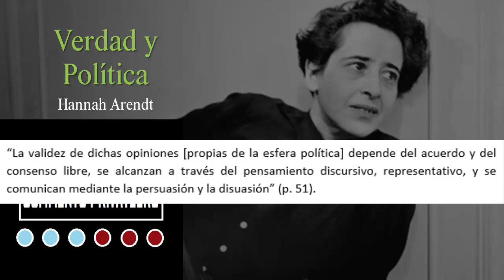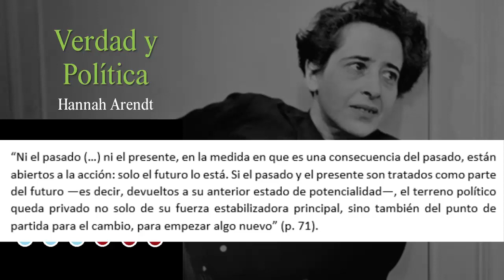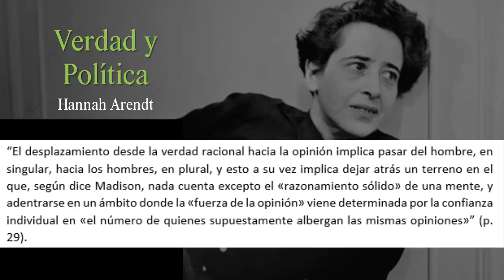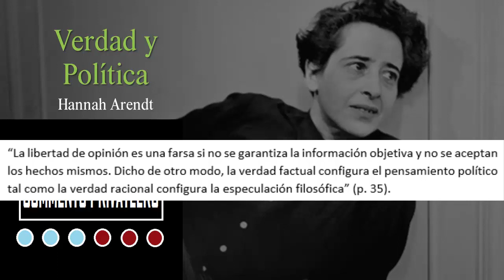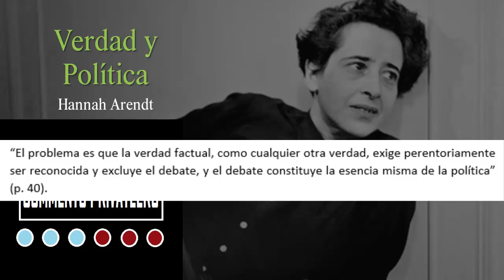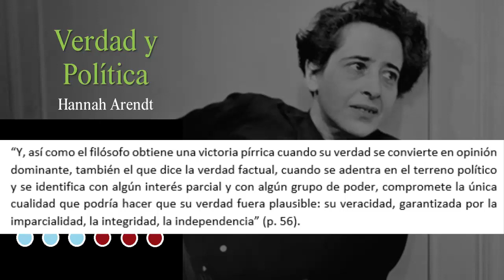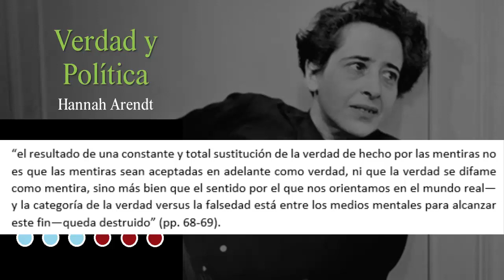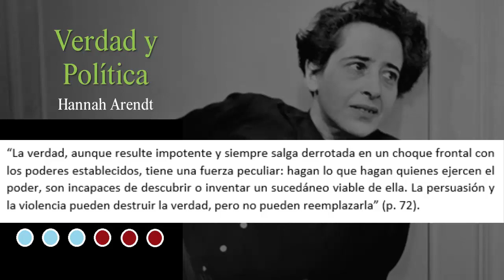Verdad y política, Hannah Arendt (#020)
En este video presenta un comentario del ensayo de Arendt titulado “Verdad y política”. Se ocupa la traducción de Roberto Ramos Fontecoba; se comenta sobre la concepción política de Arendt y la relación que presenta para con los tipos de verdades que distingue.

Carta de navegación:
00:03 Introducción
01:16 Política en la esfera humana
09:25 La verdad en la política
20:35 Comentarios

Libro de referencia:
Arendt, H. (2017). “Verdad y política”. En Verdad y mentira en la política. Barcelona: Página Indómita [pp. 11-80].

¡Hasta luego!